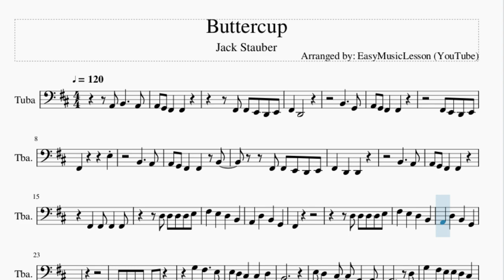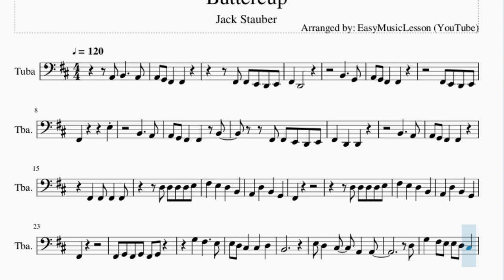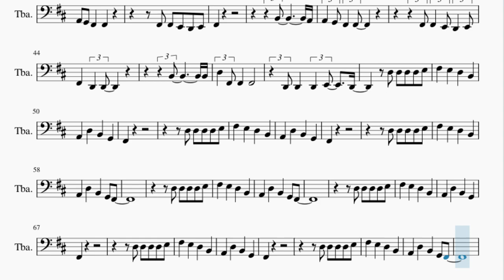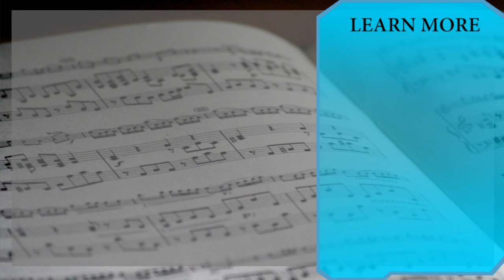Tuba Sheet Music: How to play Buttercup by Jack Stauber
Here is a sheet music/tab video on the song Buttercup by Jack Stauber on the tuba. A tuba sheet music arrangement which is transposed to notes that are easily played by tuba, for the song Buttercup by Jack Stauber.

EasyMusicLesson2 teaches you to play the your favorite instrument, through well-arranged sheet music so that you too can learn how to play Buttercup by Jack Stauber on the tuba as fast as you can. A tuba sheet music with backing tracks to help your play the song better.

Chords of Tuba arrangement:
G Maj   B Min   G Maj   G Maj   B Min   G Maj   G Maj   G Maj
B Min   B Min   G Maj   G Maj   G Maj   B Min   G Maj   G Maj
B Min   B Min   G Maj   G Maj   B Min   B Min   G Maj   G Maj
G Maj   B Min   G Maj   G Maj   B Min   G Maj   G Maj   B Min
B Min   G Maj   G Maj   B Min   B Min   G Maj   G Maj   B Min
B Min   G Maj   G Maj   B Min   B Min   G Maj   G Maj   G Maj
G Maj   B Min   B Min   G Maj   G Maj   B Min   B Min   G Maj
B Min   G Maj   G Maj   A Maj

Melody notes of Tuba:
F#2   D2
B2     G2
F#2         E3
B2     A2
A2 G2 F#2   F#2   B2
B2     A2
A2   D3   B2   G2
F#2
F#2
F#2 G2 F#2 G2 F#2 G2
G3   F#3     E3
E3 D3 C#3   C#3   D3
B2
E3 D3   C#3   A2   A2
D3
G3   F#3 E3 E3 D3 C#3
C#3   D3   F#2
F#2 G2 F#2 G2 D3 D2
F#2
F#2
B2       A2
B2       B2
D3 F#2 F#2   F#2
F#2
F#2
A2   D3   B2   G2 F#2
F#2
F#2
D3 D3 D3 D3 E3
F#3
E3       D3
B2
A2       G2
F#2